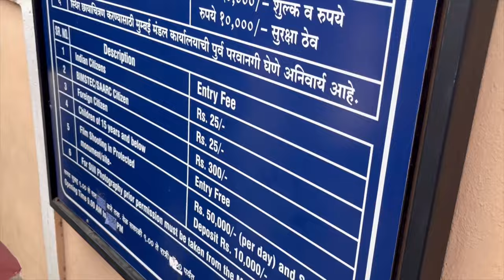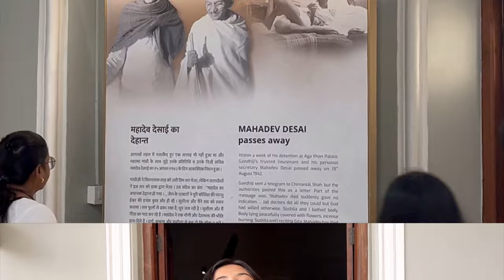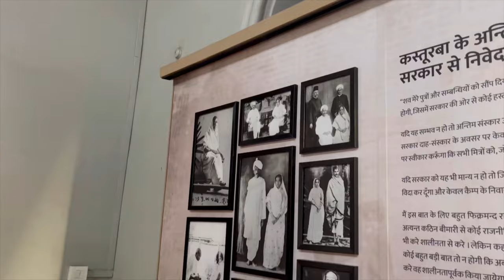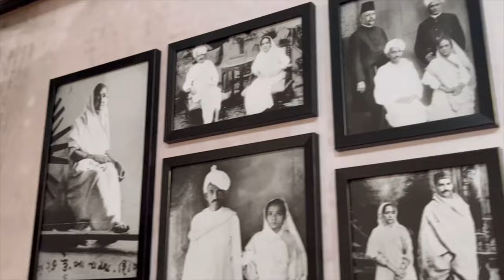Aga Khan Palace, Pune | Complete guided tour, history | Manaswi Ghormare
Hello guys! If you are from Pune then you must have heard about Aga Khan Palace but do you know the history of it? Let’s explore the palace!

Cheers!